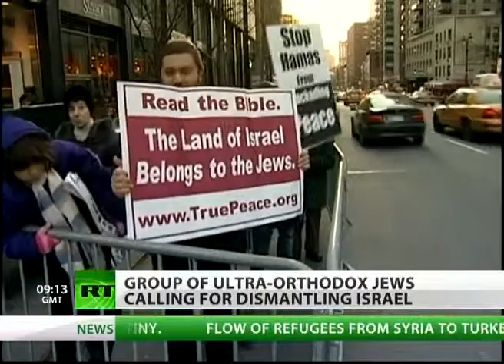'Judaism Yes, Zionism No' Ultra Orthodox Jews march against Israel